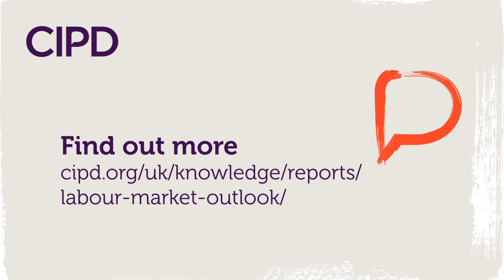Labour Market Outlook - Spring 2024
Our Labour Market Outlook - Spring 2024 was launched last week as a forward-looking indicator of the UK labour market 💼

Employers holding steady on staffing levels as staff turnover and vacancies set to decline 📊

With leading comment from James Cockett CIPD - Labour Market Economist 🌍